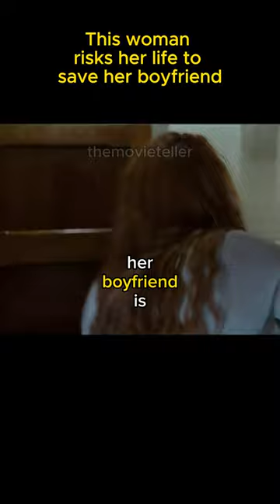😱This woman risks her life to save her boyfriend...